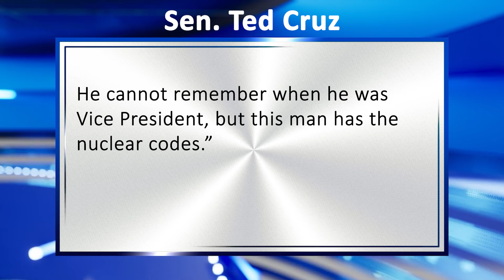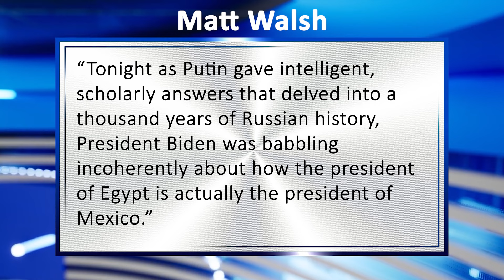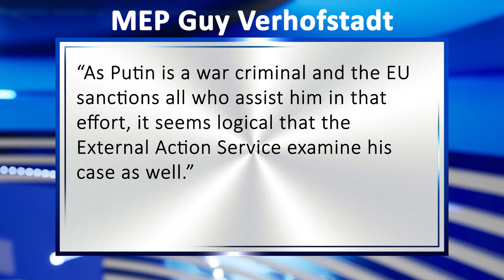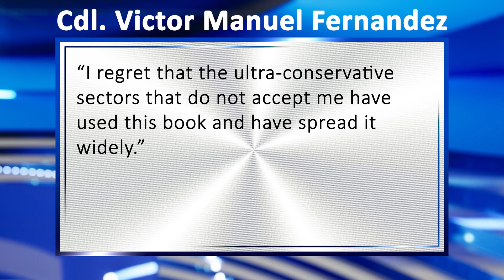Will Tucker End the War? Biden's Fitness Questioned, Digital IDs? & More | CATHOLIC NEWS ROUNDUP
Today's top stories:
   Biden Fitness Questioned
   Putin Talks Peace — or Propaganda?
   WHO Wants Digital IDs
   Vatican Doctrine Chief Blames 'Ultra-Conservatives'
   'Exorcist Files' Crowdfunding Campaign
   Vatican to Clergy: Stick to the Script!
   Two Top Argentines Meet in Rome